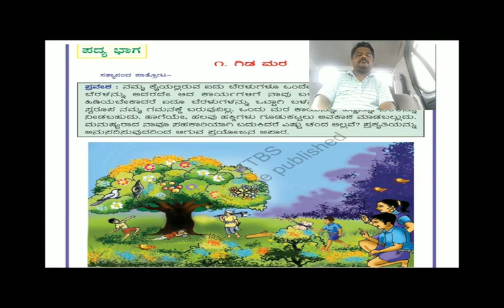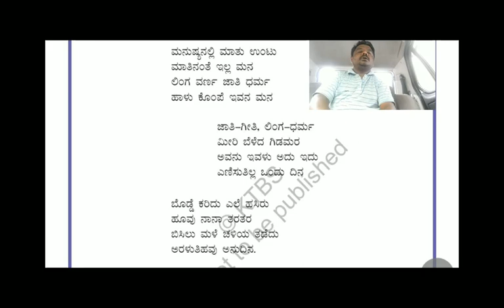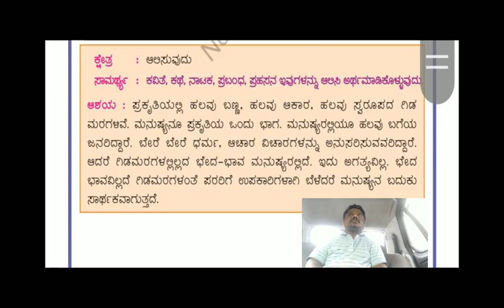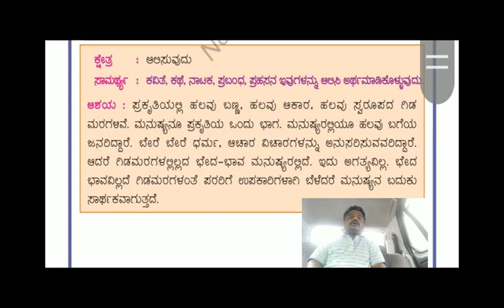CBSE CLASS 7 ಪದ್ಯ ೧.ಗಿಡ ಮರ